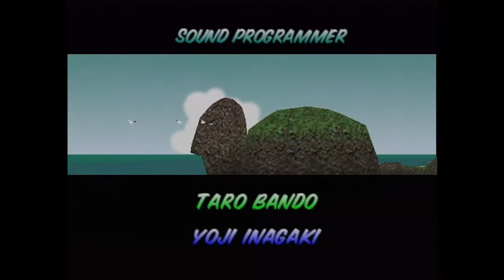Lets Play Mario Kart 64 Part 12 [F YOU CREDITS]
The credits suck